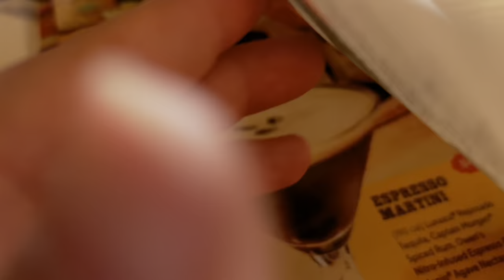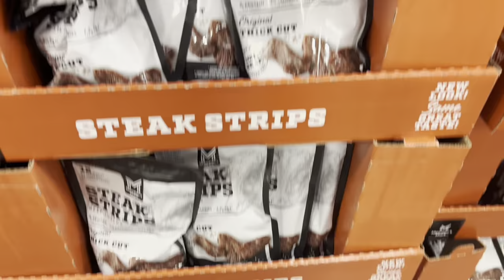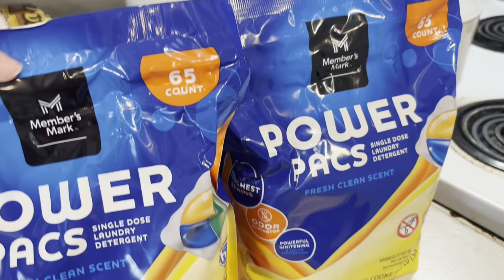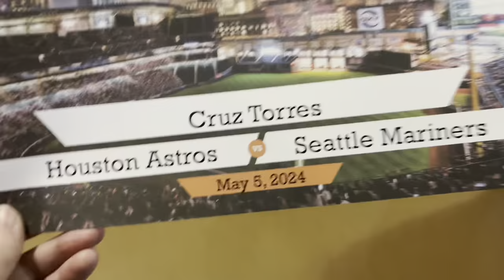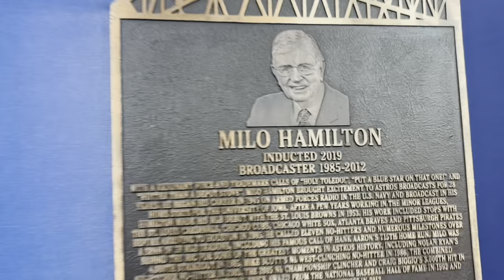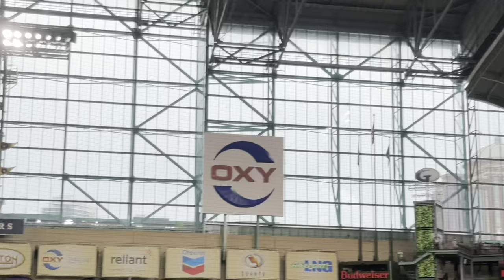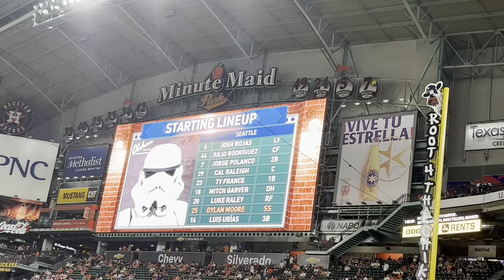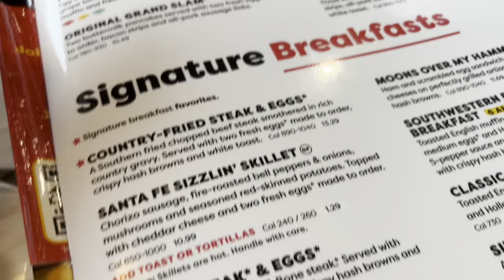Family Fun Week || jumping world & Baseball Game (Astros vs. Mariners) Sam’s Haul linked below. 👇🏼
Welcome one and welcome all ,

We had the best weekend ever! Started out with jumping off the walls and then over to see some home runs that were out of this world. 🌎 ✨

I would say force,but my Gods power and sovereignty is greater. ✨

May you be blessed  by Gods grace 🤍

Support us!